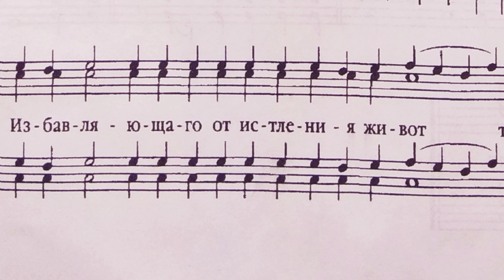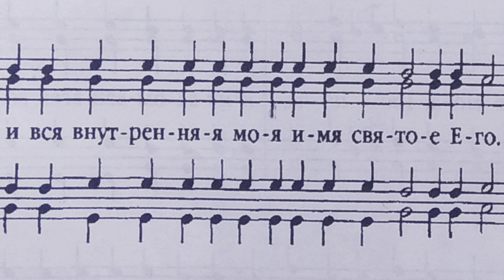Благослови душе моя Господа-Старинного напева